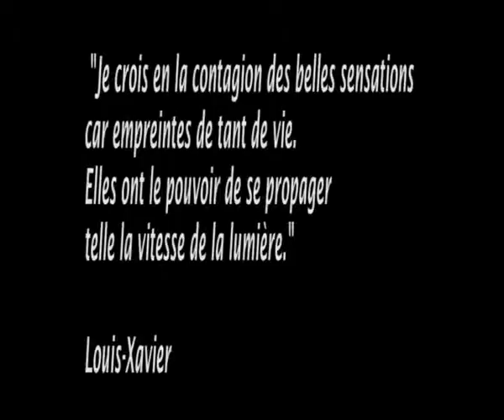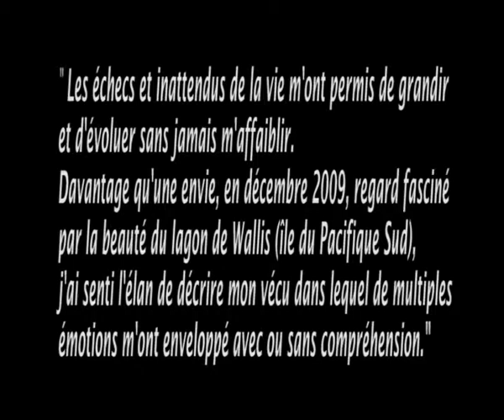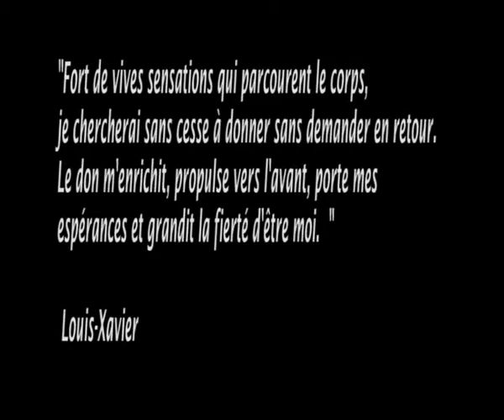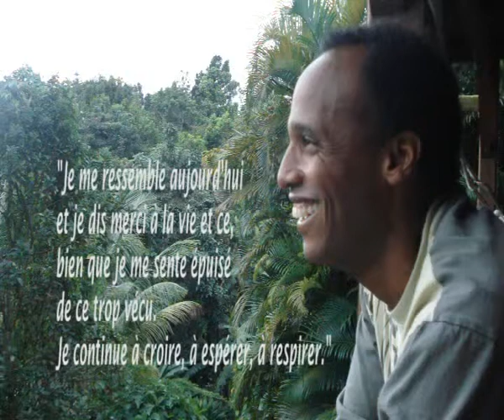Louis-Xavier.mp4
Hommage à Louis-Xavier Rano, auteur de "Le silence de l'émotion".